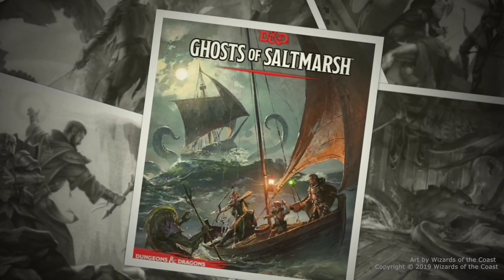Goats of Saltmarsh, Session #31: So, You're STILL Alive?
The Menagerie are able to take some satisfaction in a job well done. Mostly. You know. Well enough.

Goats of Saltmarsh Theme by Sam Winnie